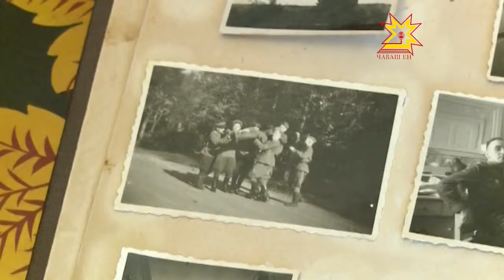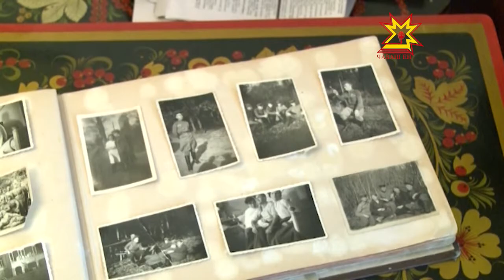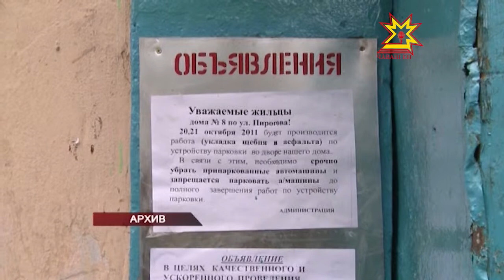Республика 14.05.2013 (на чувашском)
В выпуске:
- Республикăра 43 пине яхăн çемье амăш капиталĕн сертификатне илнĕ
- Кибер-спорт - Çĕмĕрлере
- Моторин премьер чăваш журналисчĕсемпе тĕл пулчĕ
- Управляющи компанисен рейтингне йĕркеленĕ
- Вăрçă ветеранĕ 3 хутчен вилĕмрен хăтăлнă
- Чăваш микроавтобусĕ аварие лекнĕ - 10 çын пурнăçран уйрăлнă